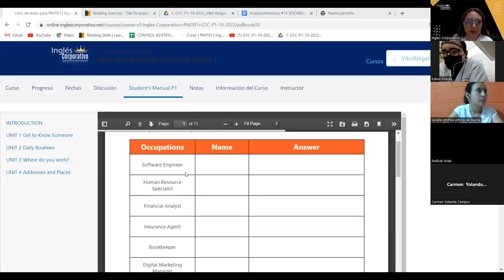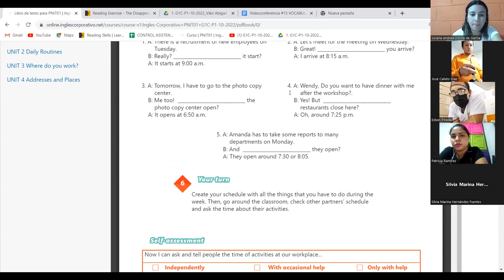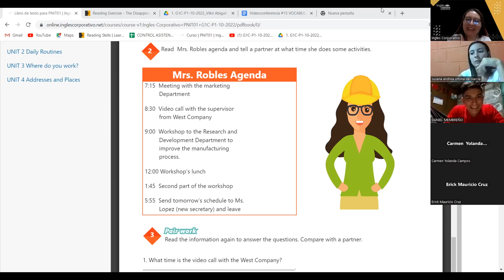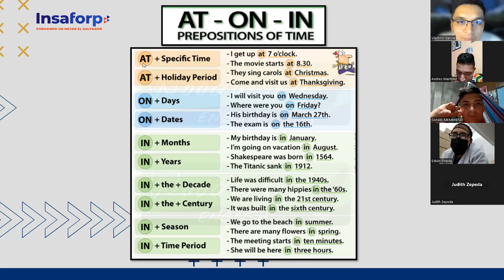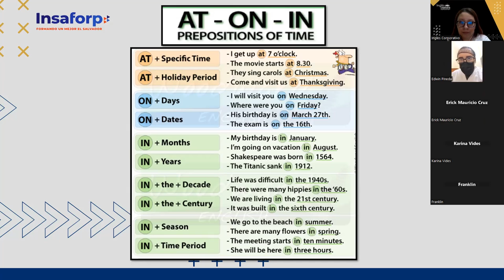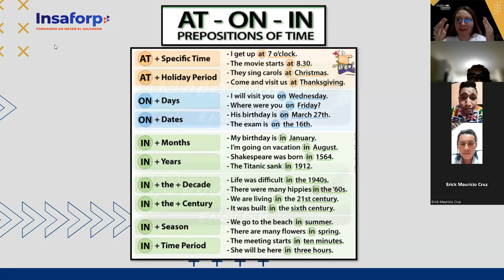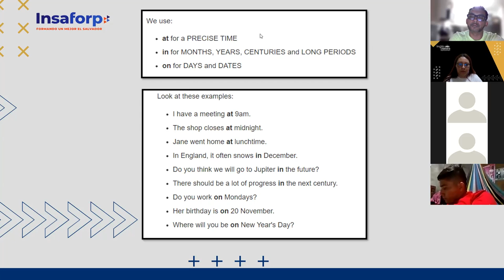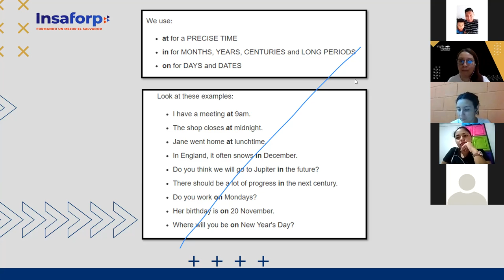Inglés Corporativo-22-11-2022 - CLASS 15 Vocabulary practice